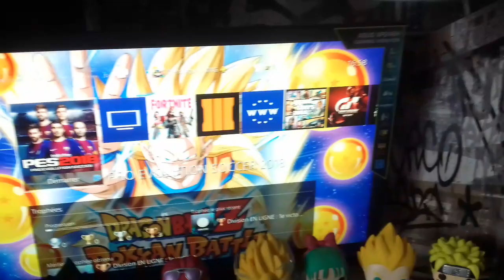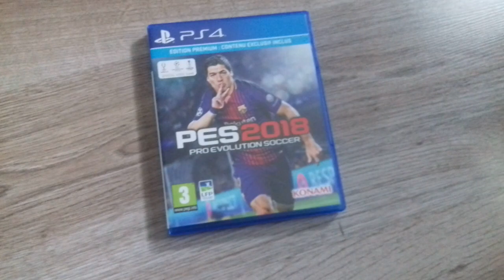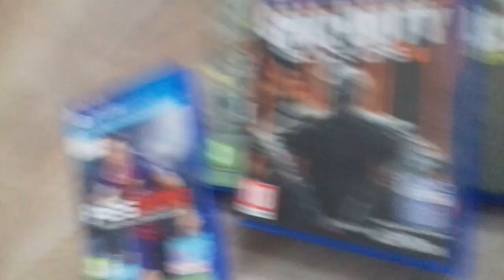Je vous présente mon setup 2019